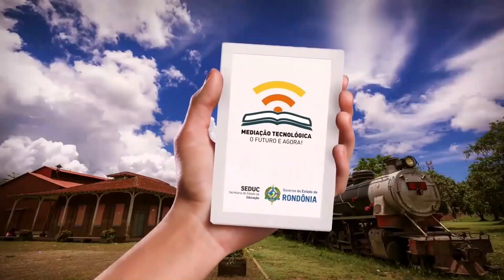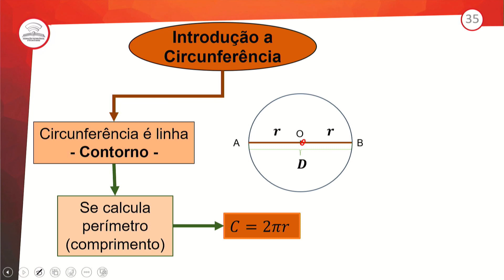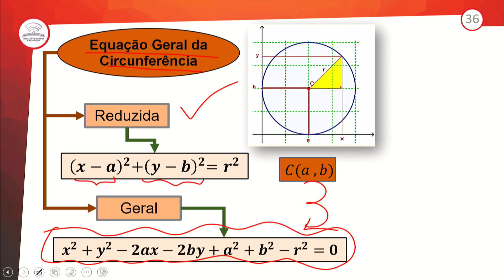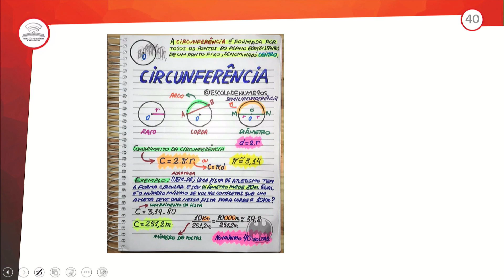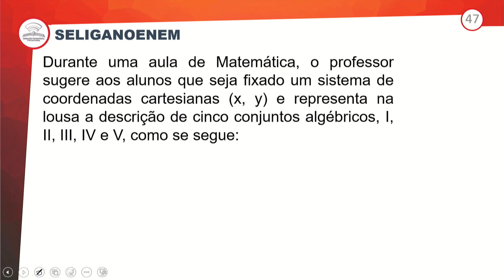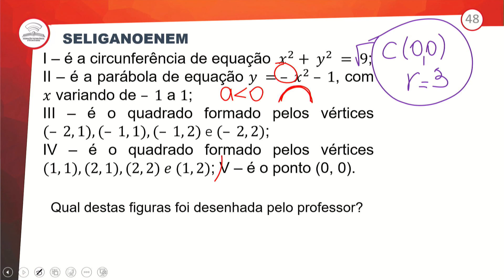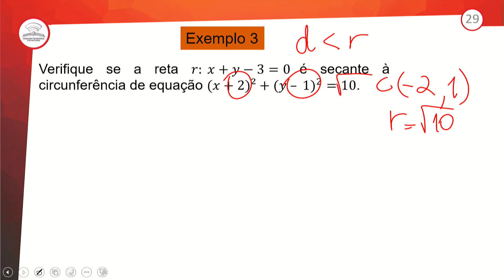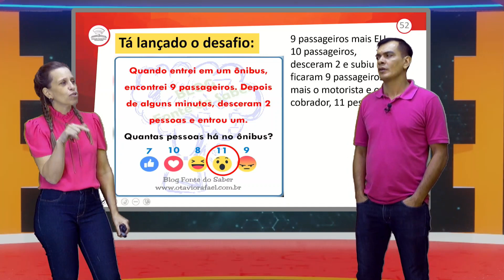19.2 - REVISÃO E CORREÇÃO - GEOMETRIA ANALÍTICA: CIRCUNFERÊNCIA I